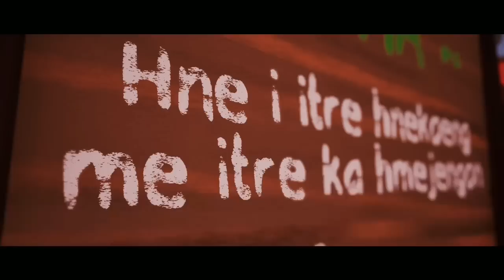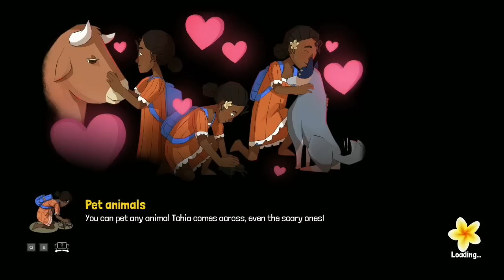ලෝකෙම පිස්සු වට්ටපු ගේම😍| Tchia Sinhala Game Play Part 1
This is the first part of Tchia Game play.So enjoy friends.

🔸 Game Name :- Tchia
🔸My Channels ⤵️

dd 3 8 gb ram (4×2)